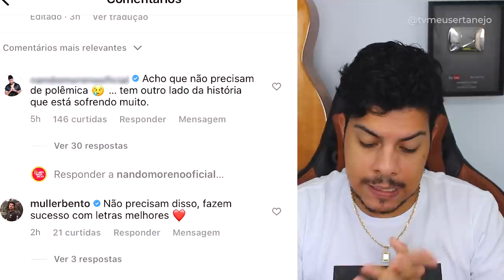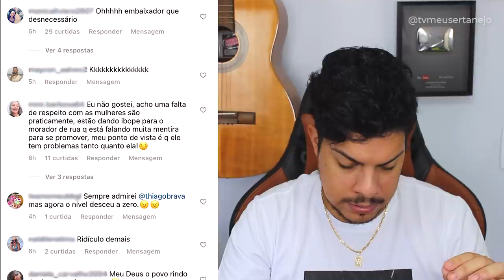GUSTTAVO LIMA e THIAGO BRAVA criticados por MÚSICA do MENDIGO!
GUSTTAVO LIMA e THIAGO BRAVA criticados por cantar MÚSICA do MENDIGO!